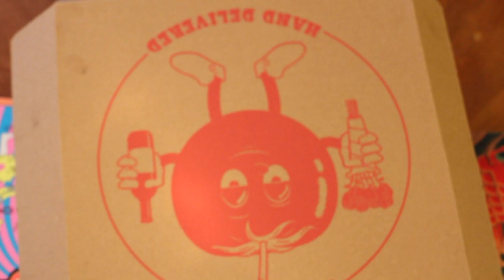'Rocket Neighbours' Yard Sale Pizza, Finsbury Park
Rocket boss Kriss popped in to our local Yard Sale for a 'Ciao 'Bello' - roasted portobello mushrooms, pancetta, parmesan & black pepper on a white sauce base!
Definitely hit the spot after a long day of chops..
Yard Sale Pizza. 54 Blackstock Road. N4 2DW